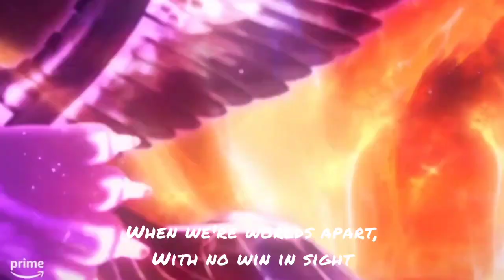The Legend of Vox Machina | Scanlan Sphinx song guitar cover